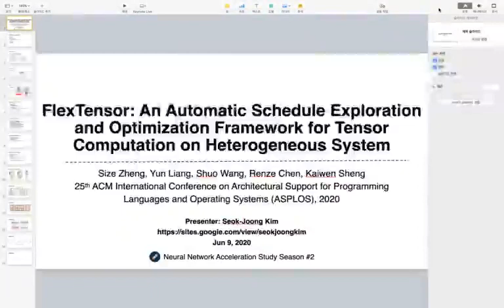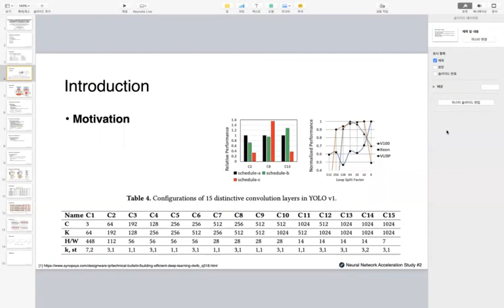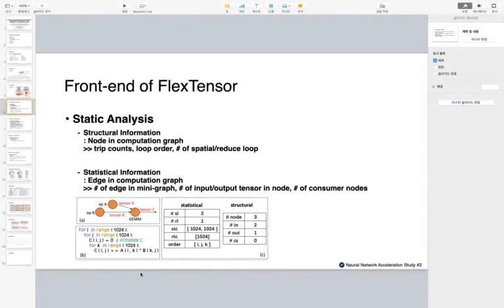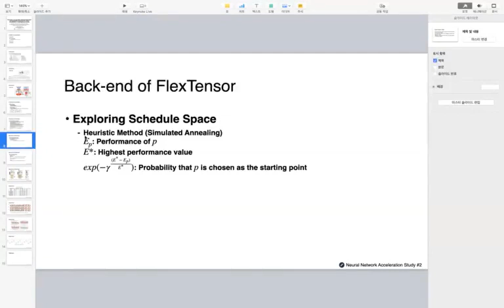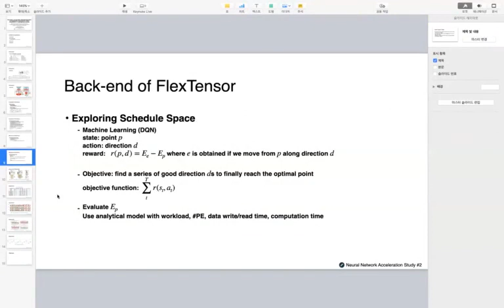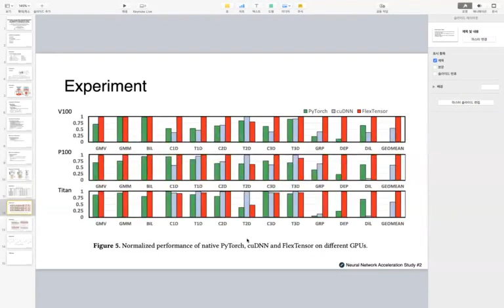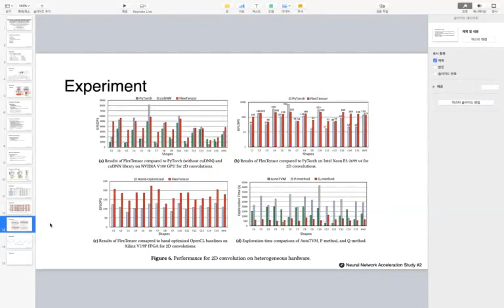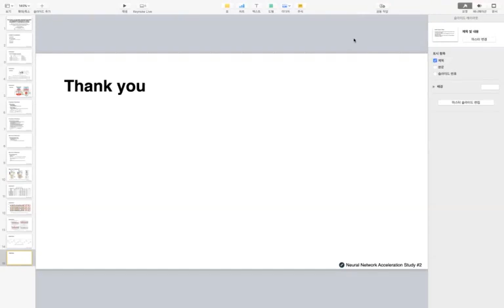FlexTensor: An Automatic Schedule Exploration and Optimization Framework for Tensor Computation ~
Neural Acceleration Study #2
Paper: FlexTensor: An Automatic Schedule Exploration and Optimization Framework for Tensor Computation on Heterogeneous System
Presenter: 김석중